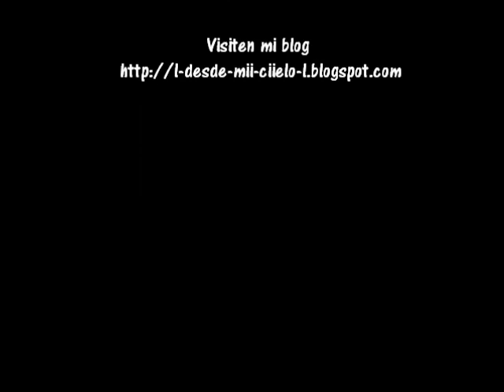Tutorial Bufanda de Dos vistas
Hola amigas y amigos les muestro como realizar una bufanda de dos vistas con un gancho parecido al tunecino espero les agrade y prometo subir lo mas pronto el remate que tengan un excelente día dejen sus comentarios y sugerencias ...